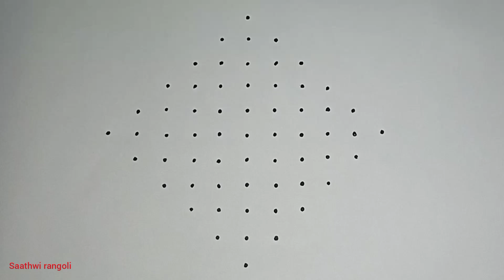11*1 dots rangoli|chukkala muggulu|pulli kolam|saathwi rangoli